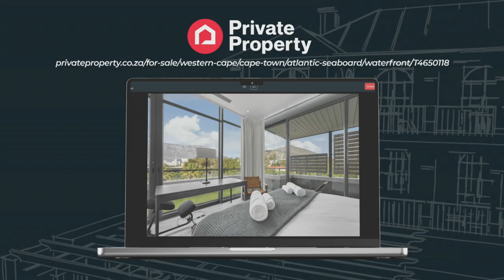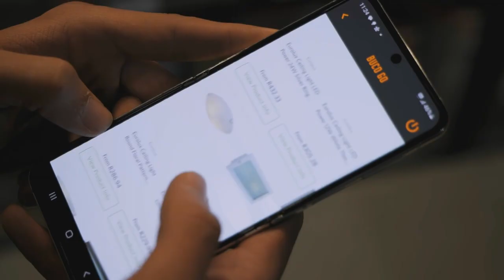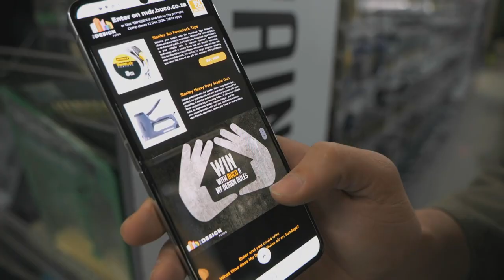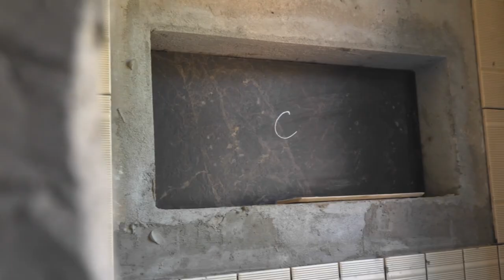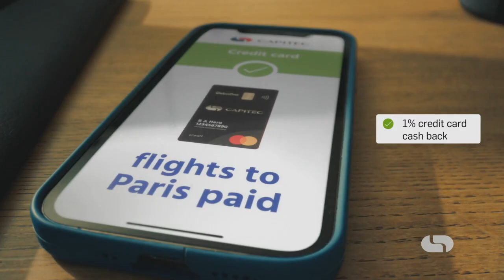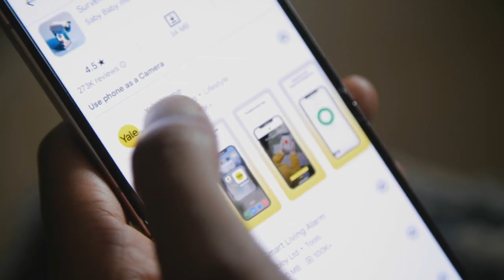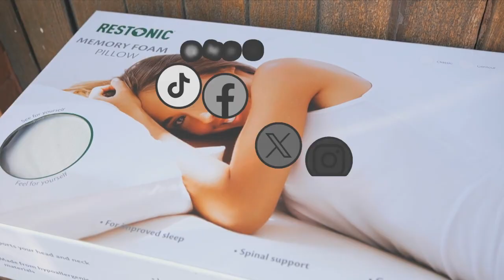My Design Rules Episode 7 | The Main Bedroom and Bathroom Reveal | Sponsored by Private Property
It's the big reveal, as the Top 4 duos in My Design Rules experience the suite success of completing the main bedroom and bathroom renovation.

Inspired by My Design Rules? Browse 1000s of properties and find your dream home with Private Property. We have a space for you.